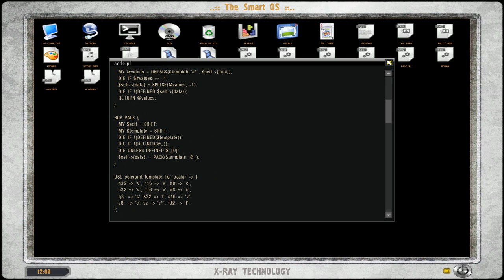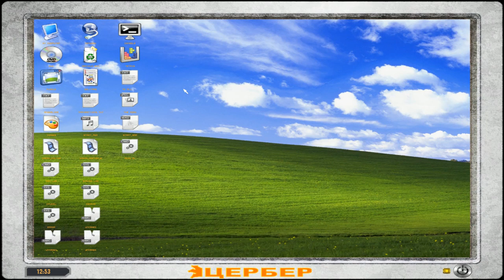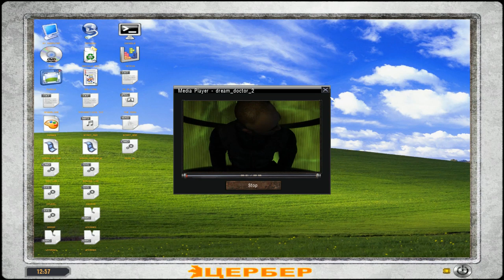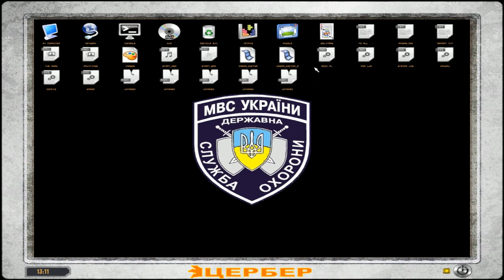Прохождение S.T.A.L.K.E.R Lost Alpha #7 Лаборатория x18 Top secret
Найдем все документы в X18
Считаем данные со всех зашифрованных компьютеров.
Принесем документы Велесу.
Выполним задание Петренко.